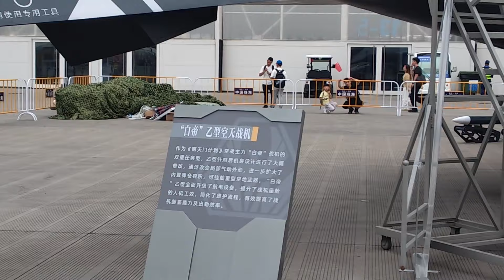zhuhai珠海 airshow2024, 运Y20，白帝baidi space plane real shoot video(1)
zhuhai airshow2024, 运Y20，白帝baidi space plane real shoot video.